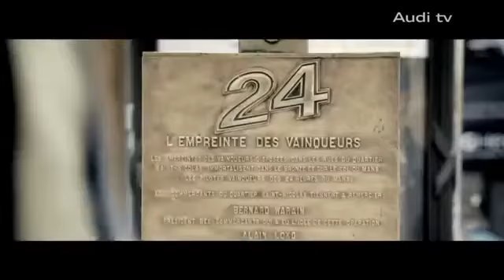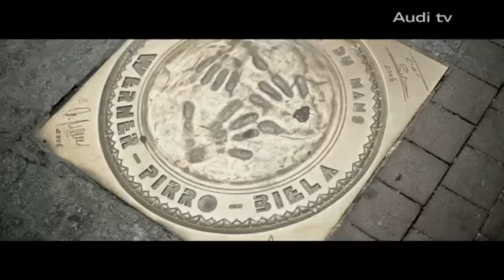Team Audi 24 Hours of Le Mans 2011 Recap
To Read a Related Article on this Topic at the Official Car Rolodex webpage, click the